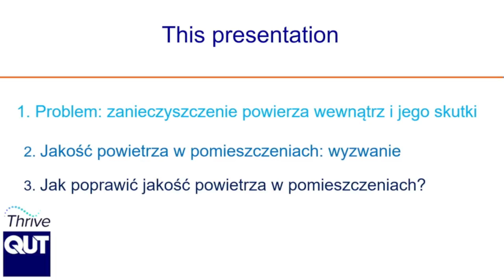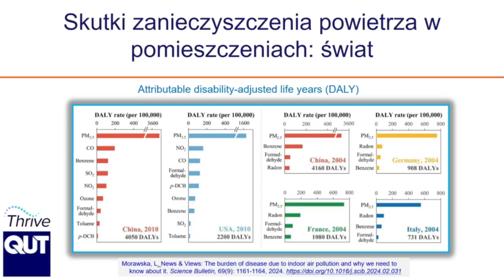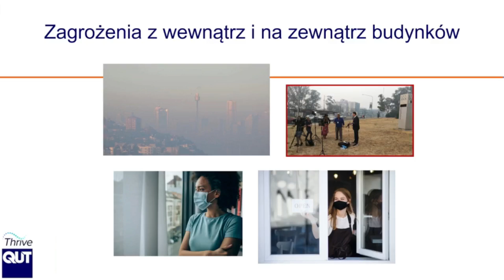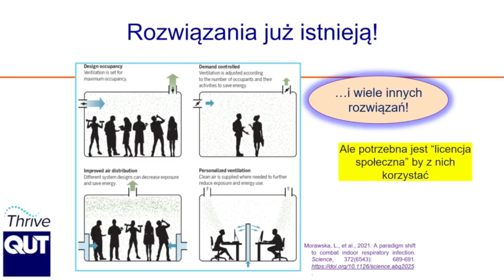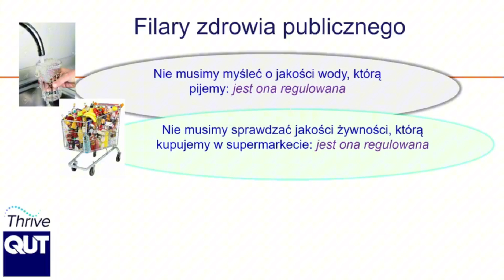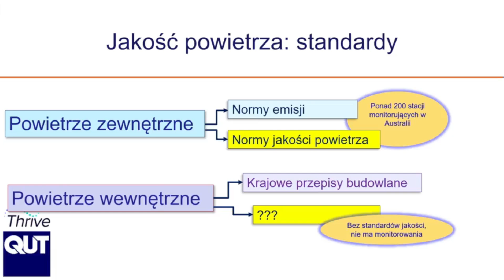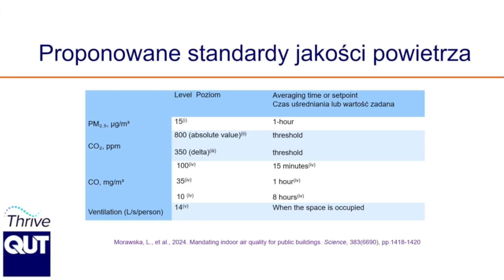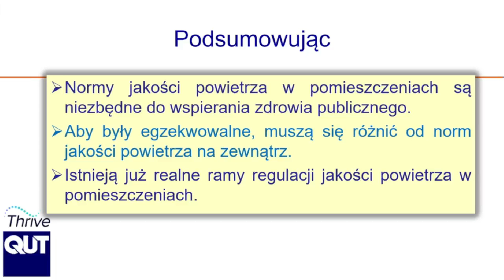prof. Lidia Morawska - “Od nauki do polityki: obowiązek zapewnienia dobrej jakości powietrza (...)"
13 września 2024 r. w Senacie odbyła się konferencja „Zdrowie dla naszych dzieci. Okrągły stół na rzecz poprawy jakości powietrza w szkołach i innych placówkach oświatowych”, zorganizowanym przez wicemarszałkinię Magdalenę Biejat i Stowarzyszenie Pacjent Europa.

prof. Lidia Morawska - polska fizyczka, profesor Uniwersytetu Technologicznego w Queensland i dyrektor Międzynarodowego Laboratorium Jakości Powietrza i Zdrowia;

Prezentacja, pt.: “Od nauki do polityki: obowiązek zapewnienia dobrej jakości powietrza w budynkach użyteczności publicznej”